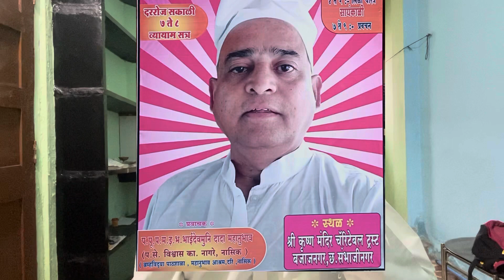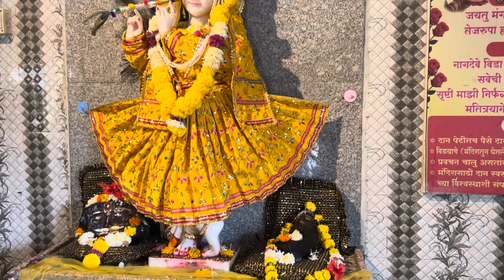देवाला आपला कळवला केंव्हा येईल।बजाजनगर सोहळा।Prabhakar Pawar।mahanubhav panth lila charitra।पवारगुरू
देवाला आपला कळवला केंव्हा येईल। बजाजनगर सोहळा।Prabhakar Pawar।mahanubhav panth lila charitra।पवारगुरूजी